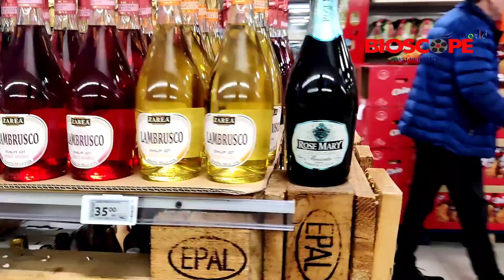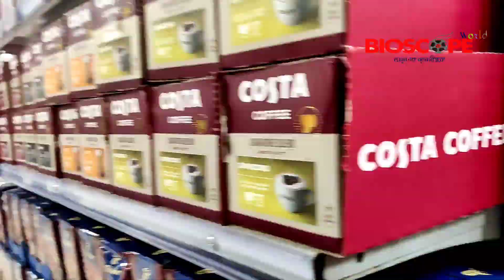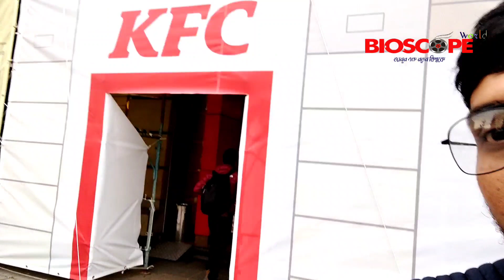গেমের শহর তিমিসোয়ারার অপরুপ সৌন্দর্য || Bangladeshi Vlog in Timișoara City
আমি আগে কখনো ভ্লগ ভিডিও বানাইনি বা এডিট করি নাই, এটা আমার প্রথম চেষ্টা, তবে আপনারা সাপোর্ট করলে ইন শাহ আল্লাহ আগামীতে আরো ভালো কিছু চেষ্টা করবো..

MUSIC CREDITS
Track: Angels by JayJen